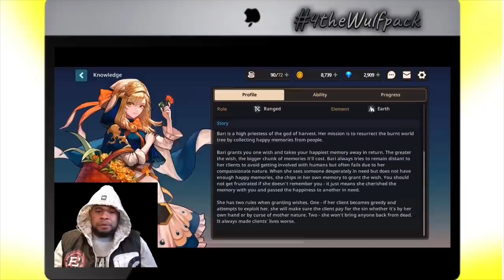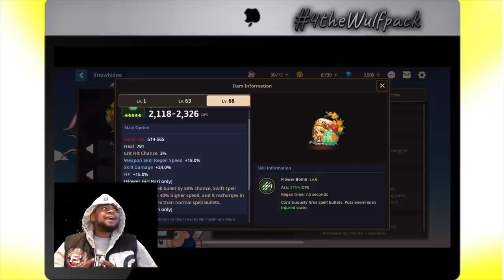FLOWER GIRL BARI Hero Review! An Unstoppable Force Of Nature - Guardian Tales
Today I’m bringing you guys my second hero review on the channel for Guardian Tales; with Flower Girl Bari!